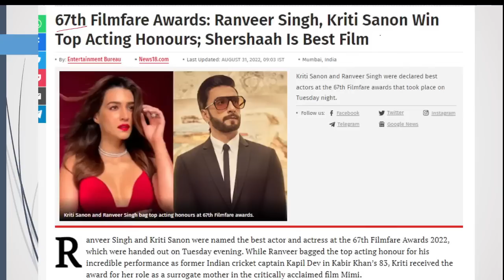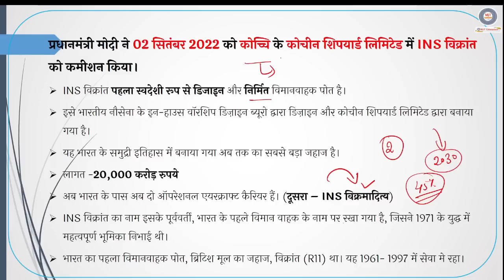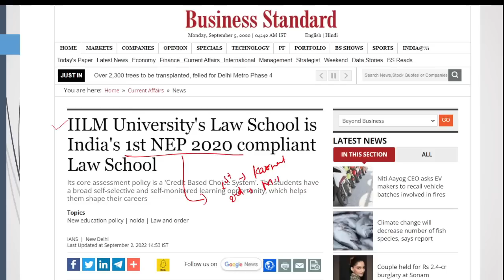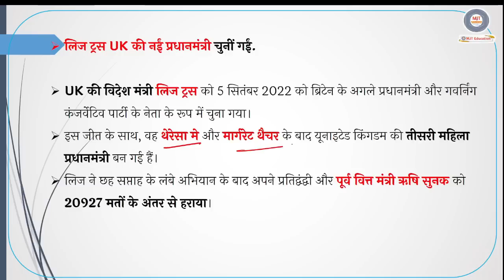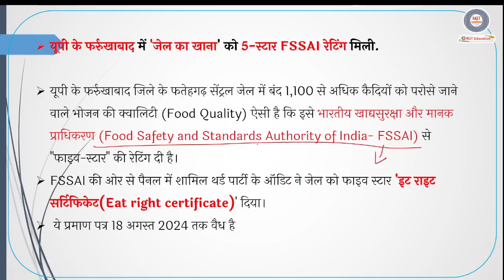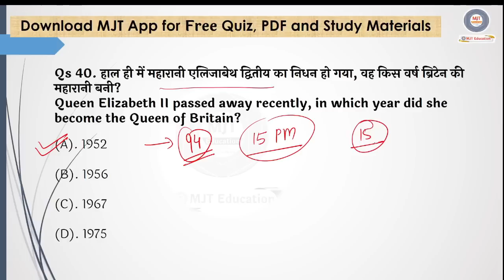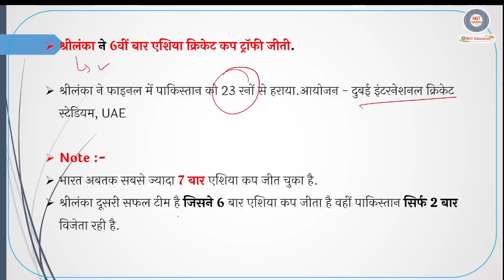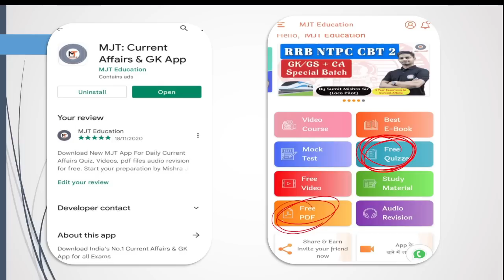September 2022 Current Affairs|MJT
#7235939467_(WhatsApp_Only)